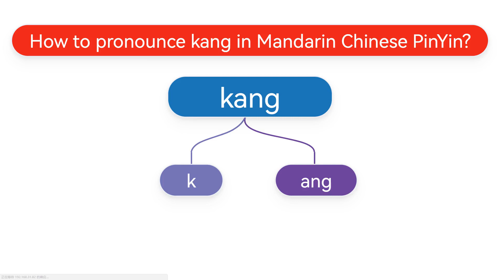How to pronounce kang(kāng,káng,kǎng,kàng) in Mandarin Chinese Pinyin?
Learn how kang is pronounced in Chinese.